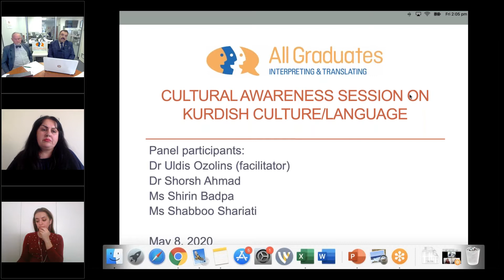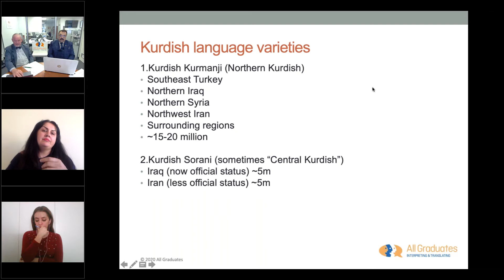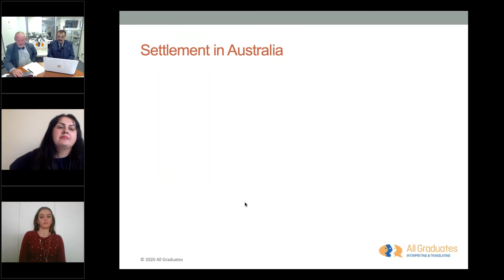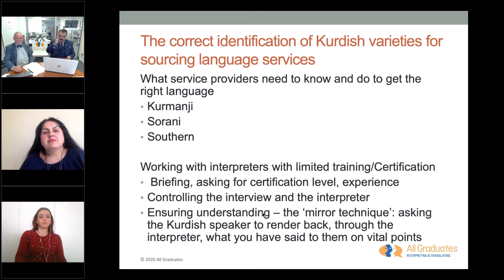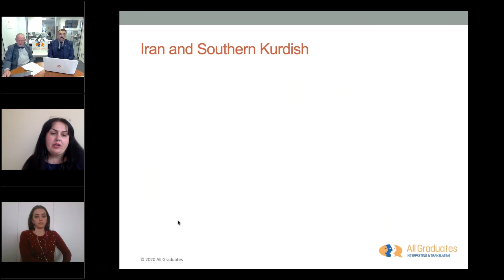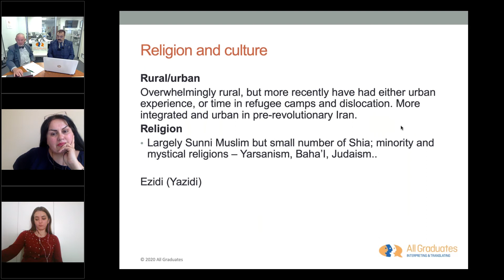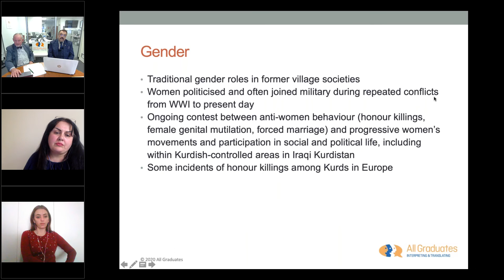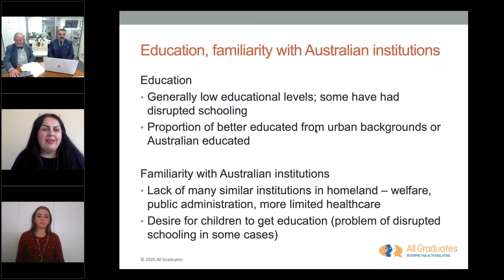Cultural Awareness Session on Kurdish Culture and Language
Australia has recently seen a number of Kurdish refugees and immigrants settle in Australia, but there is often confusion about who the Kurds are, and their relation to the countries in which they reside – mainly Turkey, Iraq and Iran. Most are Islamic, but one distinct group which largely speak Kurdish Kurmanji – the Yazidi (Ezidi) – are not.

The Kurdish language is also not one language, but has several distinct varieties which may cause confusion, particularly when organising language services.

A panel of practising Kurdish interpreters and a language specialist will look at the distinct cultural and linguistic features of this group, and how service providers can best meet their needs.

Topics Covered:
Background to Kurdish immigration to Australia
Cultural variation among Kurdish populations
The varieties of Kurdish language
Implications of linguistic diversity for language services
Who would this be useful for?
Users of language services and all service providers who have contact with Kurdish clients.

Presented/Facilitated By:
Dr Uldis Ozolins, with assistance from Kurdish interpreters Shirin Badpa, Dr Shorsh Ahmad and Shabboo Shariati.

Dr Uldis Ozolins is a prominent teacher and researcher on Interpreting and Translation in Australia.

Shirin Badpa and Shaboo Shariati are practising interpreters in Melbourne; Dr Shorsh Ahmad is a leading Kurdish educator and former Principal

Learning Goals: After completing this event you will gain:

Knowledge of:
The varieties of the Kurdish language and the correct identification of language and interpreting needs of this population.
Familiarity with the cultural, religious and social variations in the Kurdish population

Skills to:
Be able to more appropriately identify languages and respond to the needs of Kurdish clients

Your interest and support is greatly appreciated and we hope you will join us for our events throughout 2020 and onwards.

Don’t forget to visit our new training website for more information and PD opportunities